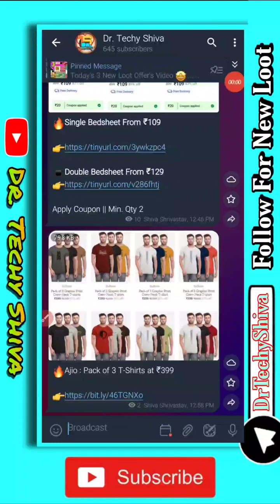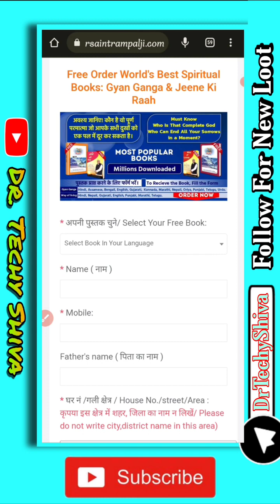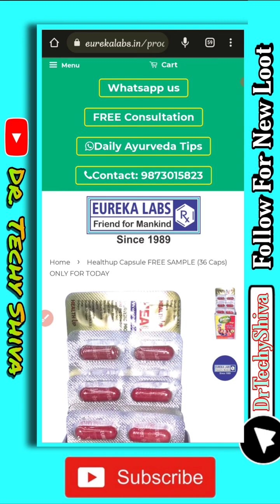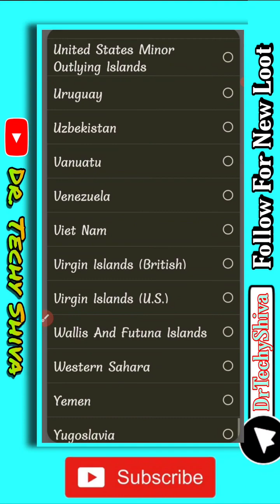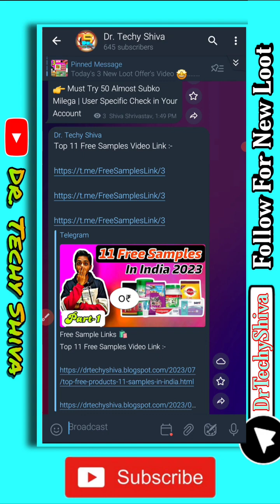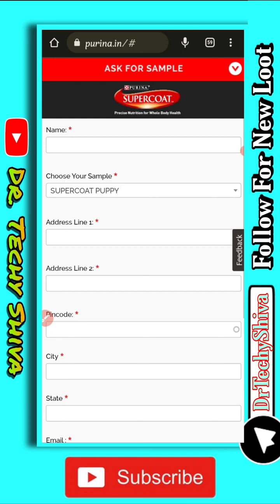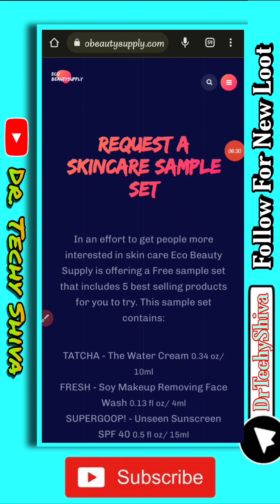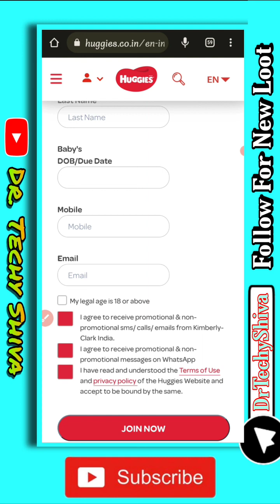Today's 11 Free Sample 😍 | Free Samples In India 2023 | Free Products | Free Books | Free Cosmetics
Hello  guy's

about this video:- is video New Loot ke baare me aapko jaankari dene waala hu toh pura video dekho or share jaruri karlena